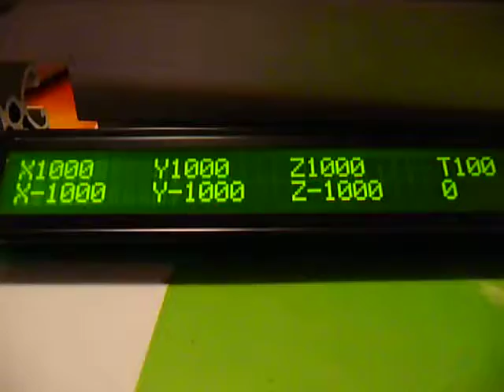PFM-1, 1. Fahrtest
1.Versuch, 3 Achsen nacheinander